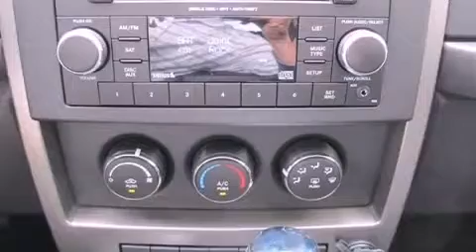2012 Jeep Liberty Arlington TX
Year : 2012
 Make : Jeep
 Model : Liberty
 Engine : Gas V6 3.7L/226
 Trans . : Automatic

 2012 Jeep Liberty Ft Worth TX